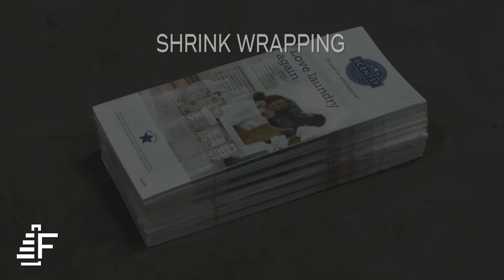Automatically Band 25-Count Stacks of Brochures (ATS US-2000 Banding Machine)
Improve your brochure packaging! See how we can band brochures together in a stack semi-automatically using Felins and ATS Ultrasonic technology. These banding systems are capable of unitizing stacks of pamphlets or booklets quickly and easily.

Thank you for landing on our channel! We are Felins Inc. and we are your premier source for packaging and bundling solutions. We also have other product lines in strapping, stretch film banding, and rubber banding. All our solutions are environmentally friendly because every packaging decision should help, not hurt, our planet.